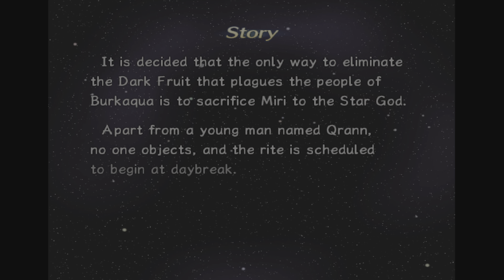Rogue Galaxy PS5 4K - Part 7 - Burkaqua Village (Chapter 2 End)